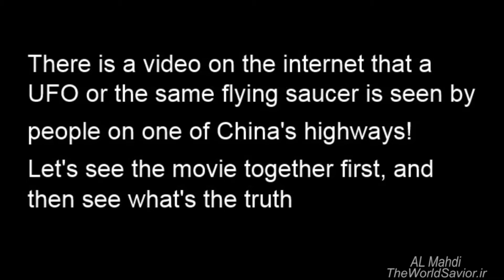Fake movie of UFO or the same flying saucer on one of China's highways